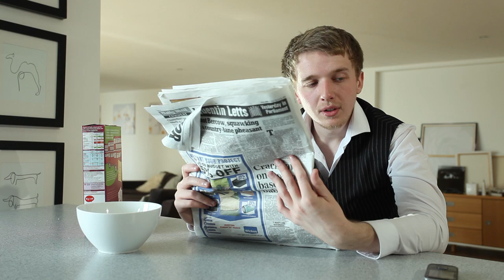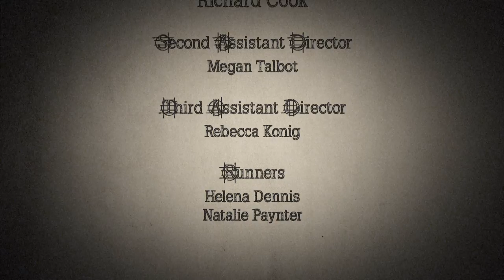Rewind - University of Glamorgan Final Film 2012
CAST

Vincent
Ross Leyhson

Melissa
Sarah Elisabeth

Tim
John Hutch

Supporting Artists
Carol Travers
Cliff Travers
Beverly Davies
Adrian Davies
Helena Dennis
Benjamin Hutchings

CREW

Rhys Davies

Focus Puller
Paul Marke

Camera Assistant
Mirella Burgess

Gaffer
James Richardson

Sound Recordist
Danial Sami

Boom Operator
Joshua Trenchard

Art Director
Mike Andreoli

Fx Make Up
Katie Livingstone

Stunt Co-Originator
Rick Manning

Editor
Richard Cook

Composer
Calum Charlesworth

Runners
Natalie Paynter
Helena Dennis

3rd Assistant Director
Rebecca Konig

2nd Assistant Director
Megan Talbot

1st Assistant Director
Richard Cook

Director
Stephen Fielding

Producer
Megan Talbot

With Thanks to Rocco, Nosda and Fizzy Oppe.